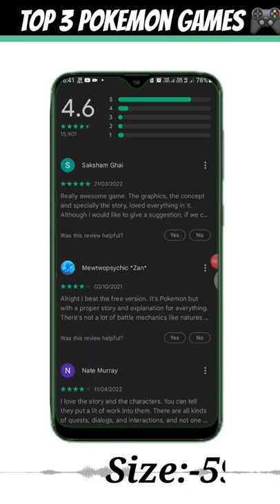Top 3 secret🔎 pokemon games on playstore link in description👇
first link 🔗

stories of bethem- full moon 🌕

petmon world 🗺

Nexomon extinction

second link 🔗

petmon world 🌎

Nexomon extinction

Top 5 New High Graphics Pokemon ...
Top 10 Best Mobile Pokemon Game ...
Finally ! Pokemon Lets Go Unity Will ...
Top 10 best pokemon games for an ... Doraemon new episode in hindi 202 ...
 Story of Ertugrul in Urdu I SHANI RP A STORY BY STD 1st STUDENTS
Top 10 POKEMON Games For Andr ...
 5 Mysterious Door That Should Nev ...
Top 10 Best Pokemon Games For A ...
 Kurulus Osman Urdu - Season 03 - E ...